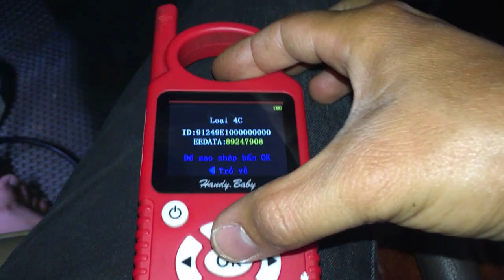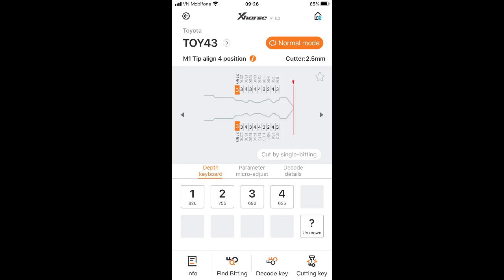Copy CHIP 4C TOYOTA Camry 2006 by Handy Baby